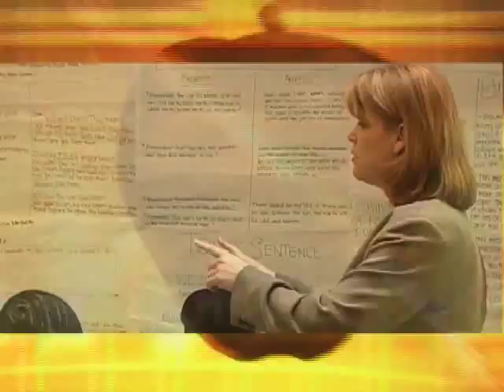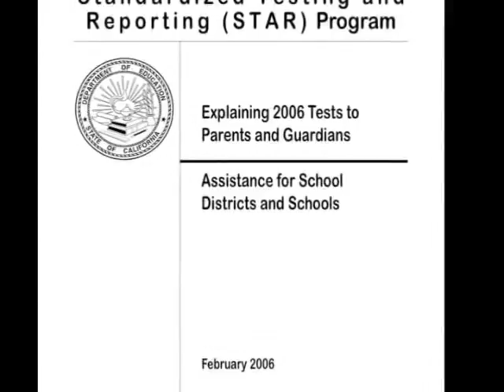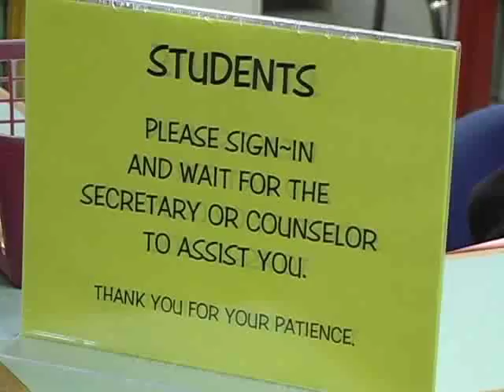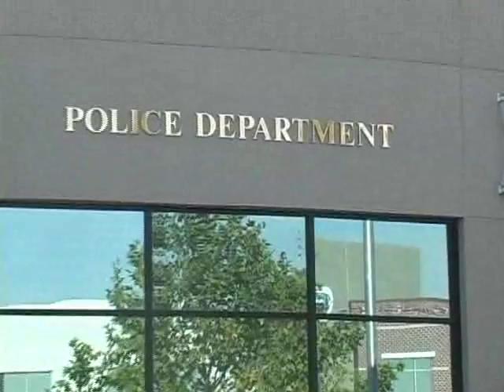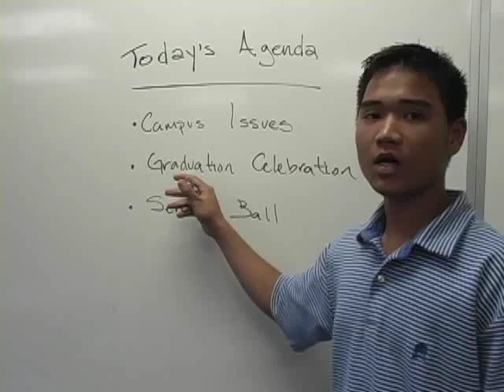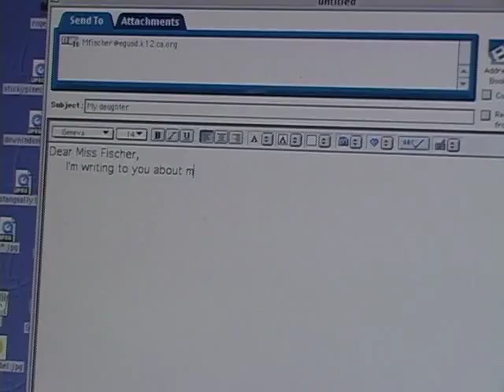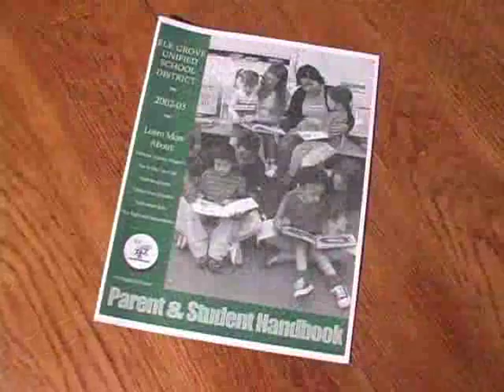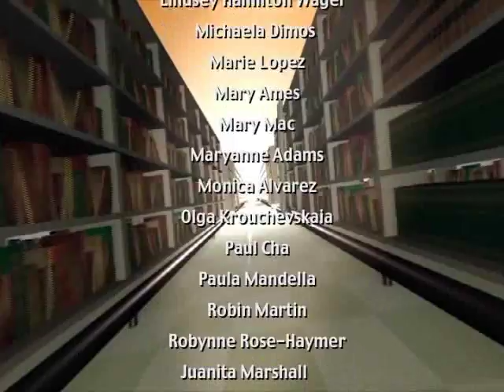Parents Matter - Secondary (Hmong)